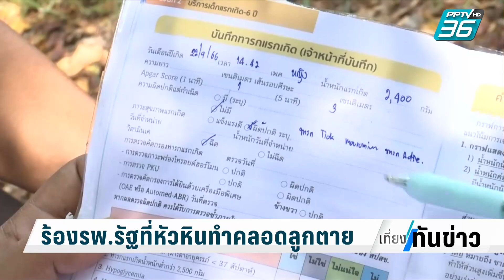ร้อง โรงพยาบาลทำคลอดลูกตาย ขอความเป็นธรรม| เที่ยงทันข่าว | 23 ต.ค. 66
ทุกวันนี้อัตราเด็กเกิดใหม่ลดลงเรื่อยๆ ข่าวโรงพยาบาลทำคลอดเด็กแล้วเสียชีวิตก็มีให้เห็นกันบ่อย ๆ  ล่าสุดวันนี้ คุณแม่คนหนึ่ง มาร้องเพจสายไหมต้องรอดว่า โรงพยาบาลรัฐในอำเภอหัวหิน จ.เพชรบุรี ทำคลอดลูกให้เธอ แต่แค่เพียง  2  วัน ลูกก็เสียชีวิต ตอนนี้ครอบครัวจะไม่ยอมเผาลูกจนกว่าจะได้รับความเป็นธรรม